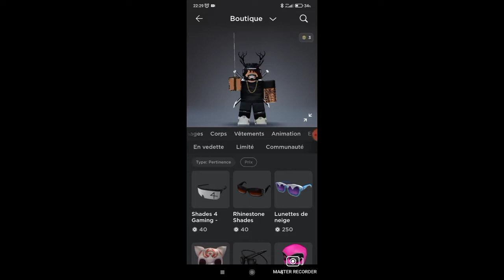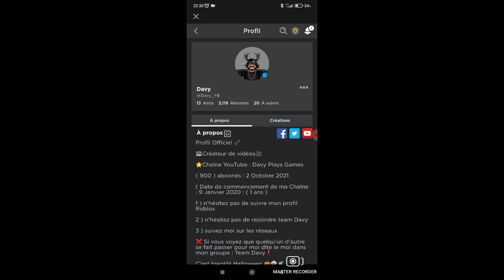Nouveau objet gratuit sur le thème d'halloween !